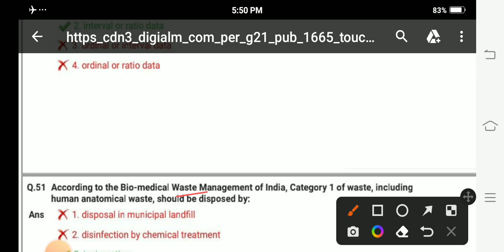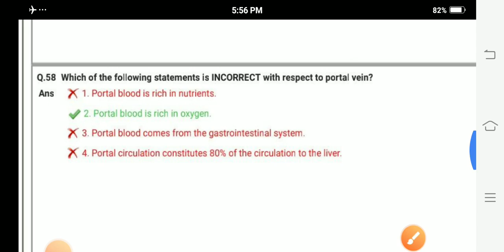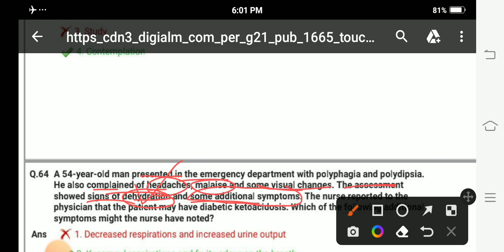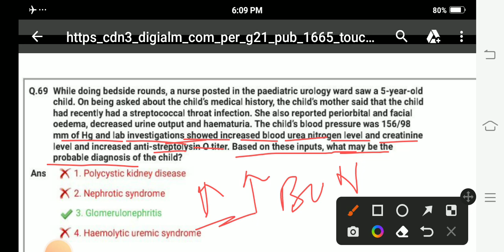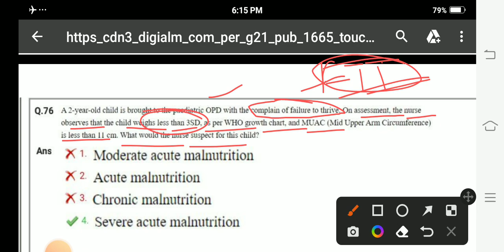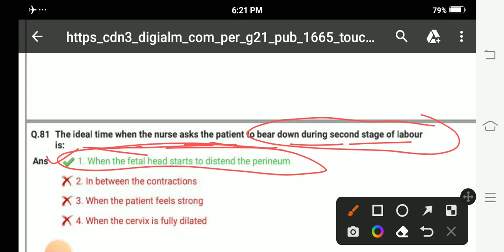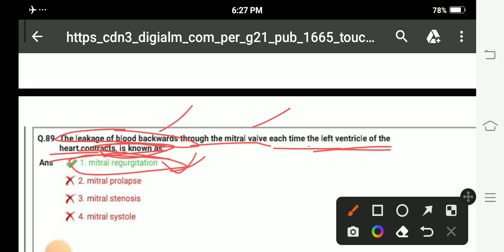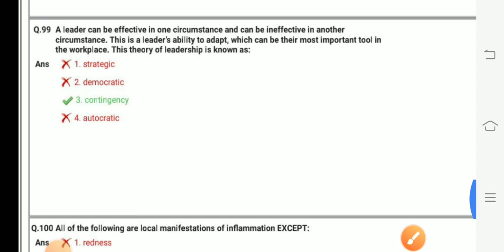AIIMS JODHPUR SNO || Official Answer Key 02-07-2023 || Part - 2nd || KGMU, BFUHS, AIIMS SNO & OTHERS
AIIMS JODHPUR SNO  PAPER 2023
AIIMS JODHPUR SNO  PAPER ANSWER KEY 2023
AIIMS JODHPUR SNO  OFFICIAL PAPER 2023
AIIMS JODHPUR SNO PREVIOUS PAPER